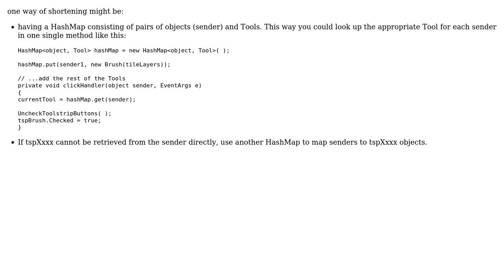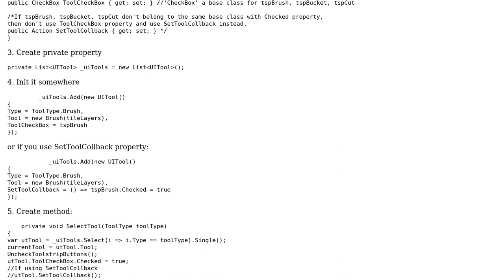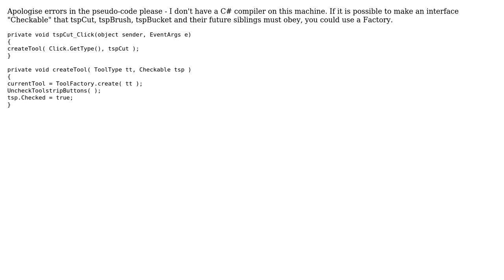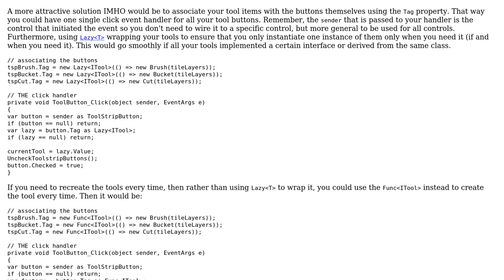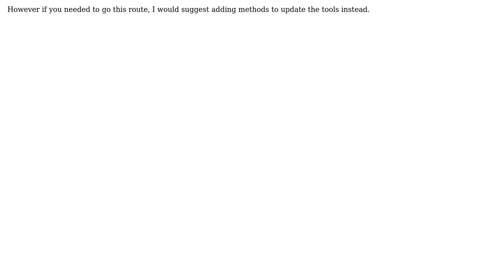Code Review: This code looks really repetitive. Any way to shorten it? (6 Solutions!!)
Code Review: This code looks really repetitive. Any way to shorten it?

With thanks & praise to God, and with thanks to the many people who have made this project possible! | Content (except music & images) licensed under CC BY-SA | Music | Images & others | With thanks to user Snowbear user S.L. Barth user Prince John Wesley user John Smith user Jeff Mercado user Jan Bolting user Ivan user IAbstract user Dan user Carl Manaster and the Stack Exchange Network Trademarks are property of their respective owners. You are responsible for your own actions.